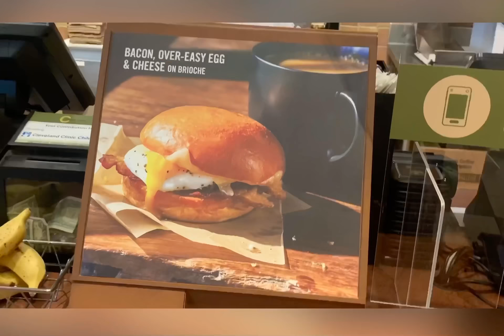DO I REGRET TEAMING WITH MY SPOUSE?!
DMV Genie

1. LIKE THIS VIDEO
2. COMMENT

IF YOU ARE FINDING THESE VIDEOS HELPFUL! SHARE THEM!!

My name is Queen, I am 25 years young! lol and I have just been accepted into Trucking School! I wanted to take you guys on this Journey with me from the first day I leave for training to the first time I upgrade to get my own truck! I want to give you guys real time progress and motivate anyone who wants to enter the trucking business no matter if you are male or especially a Queen! I am going to be a Solo OTR driver and Drive Refrigerated, so come along with me to get a front row seat into the life of a African American Female Truck Driver!